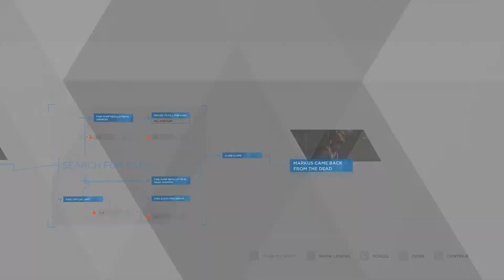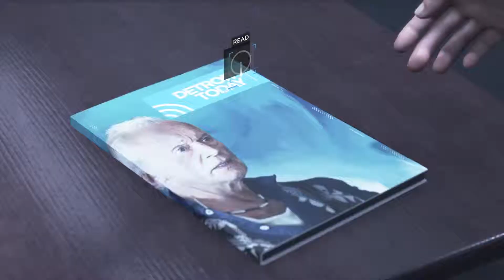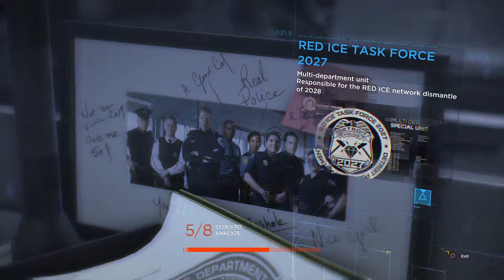Detroit: Let's Play Detroit Become Human Episode 9 - Stuck in the Pits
Markus awakens to only half the vision of the world, with his eye missing and both legs damaged we must find some replacements in this graveyard of old androids, but this horror, is it something we really want to see?

Monday - Kingdom Hearts 3
Tuesday - Detroit Become Human
Wednesday - Kingdom Hearts 3
Thursday - Detroit Become Human
Friday - Kingdom Hearts 3
Saturday - Detroit Become Human
Sunday - Kingdom Hearts 3